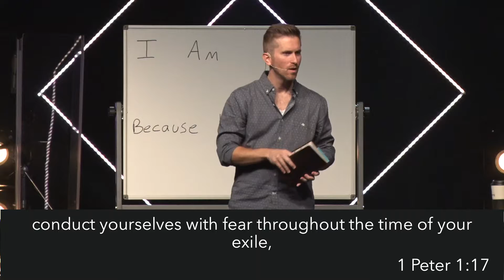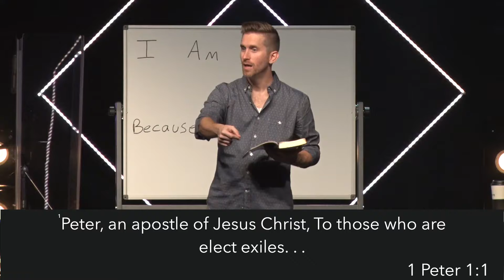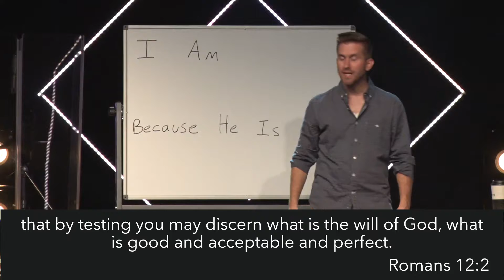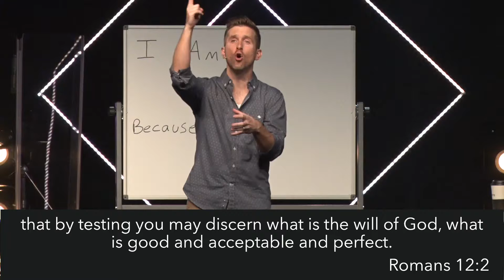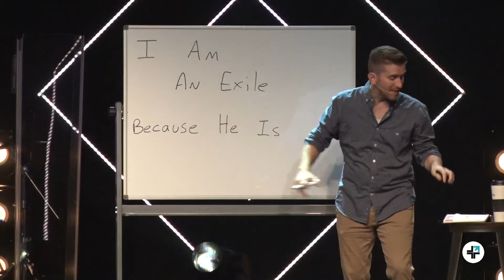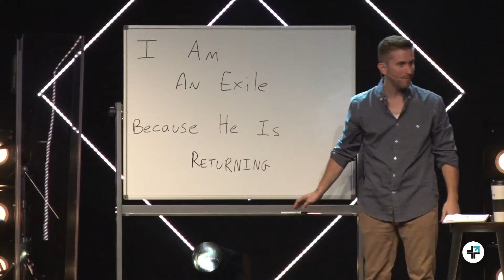I am Because He is, Part 5: An Exile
At any second Jesus is returning. That changes something about who we are. This is not our home. Our home is in heaven. What would happen if we lived like we were exiles here? What if we lived like heaven was actually real? It is.